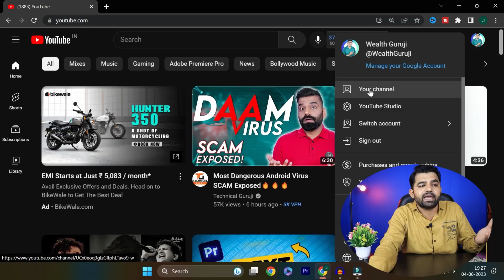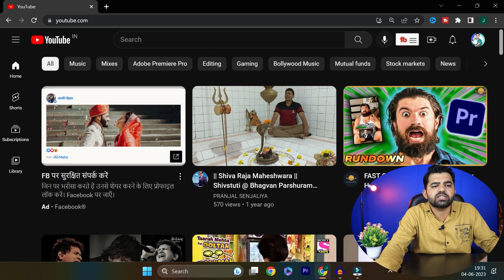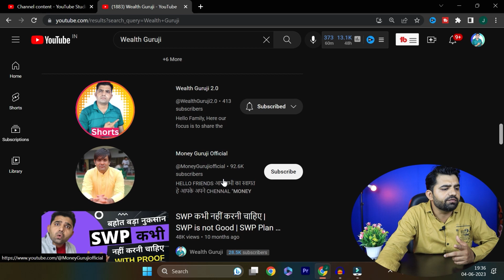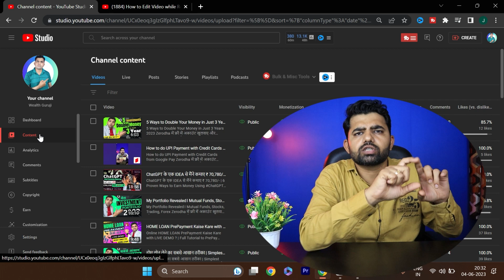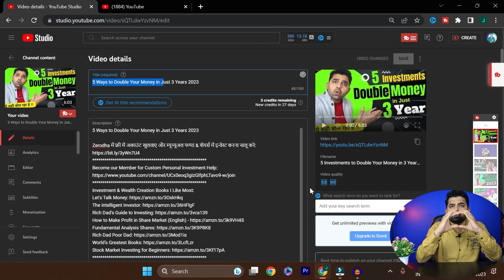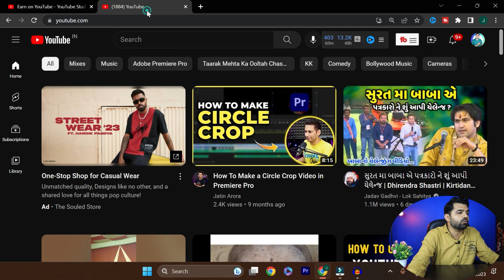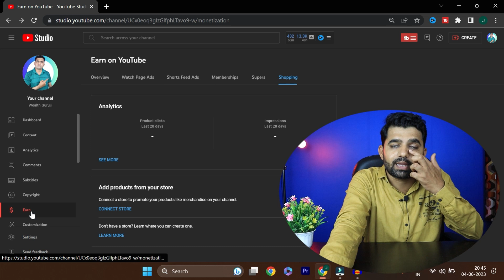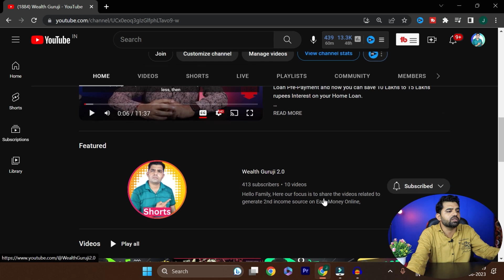YouTube से Crorepati I Full Masterclass I How to Make Money on YouTube | Online Income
(For Assistance, I personally support you, contact in chat box or directly.)
YouTube से Crorepati 2023 I Full Masterclass I How to Make Money on YouTube | Online Income